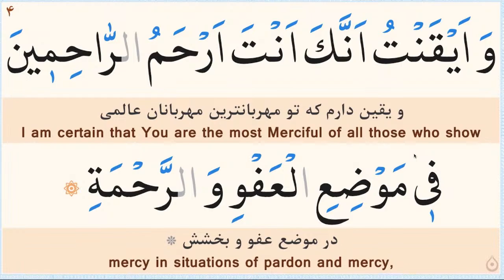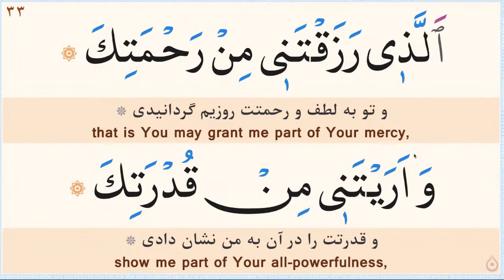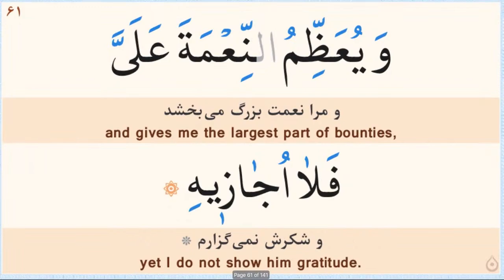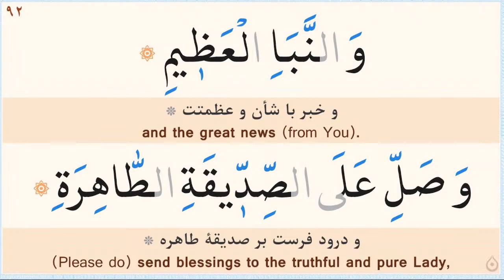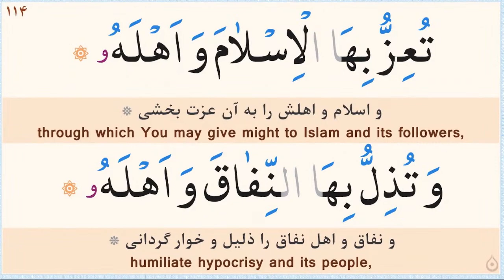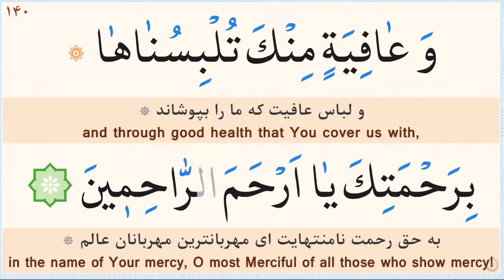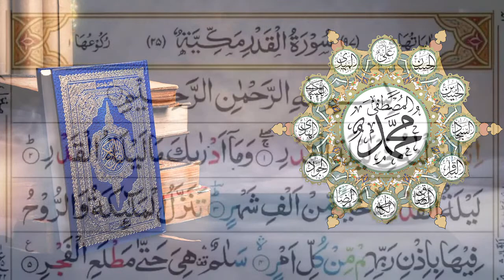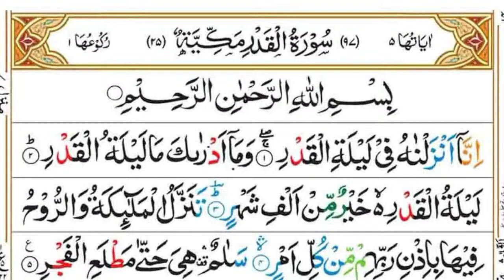Prophet Ibrahim (AS): A One Man Nation, Part 14 | Night 26 Ramadan 1445 / 2024 | H.I. Ahmed Modares